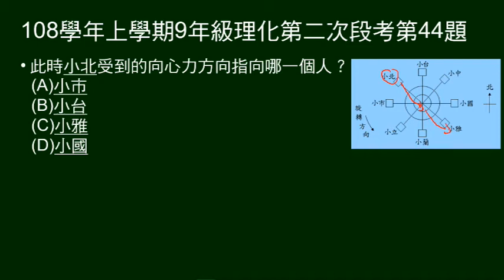108學年上9年級理化二段第44題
第44～46題題組：
八位同學玩等速率旋轉的「旋轉飛輪」。給八人位置圖示。

第44題問：某人所受向心力方向指向何人？